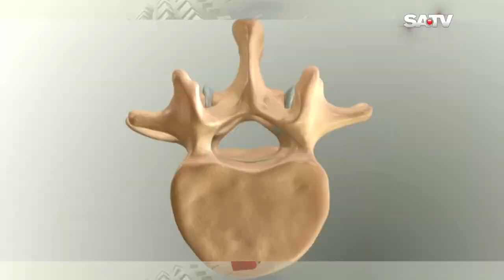সরাসরি স্বাস্থ্যবিষয়ক অনুষ্ঠান.. DPRC ADVANCE PAIN TREATMENT | DPRC Hospital Ltd.